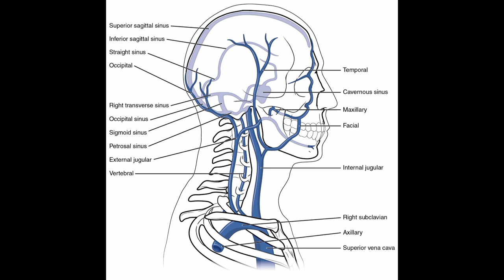নোয়া ইউভাল হারারির দৃষ্টিতে কৃষি বিপ্লব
নোয়া ইউভাল হারারির দৃষ্টিতে কৃষি বিপ্লব একটি ঐতিহাসিক প্রতারণা। মানুষ কৃষি কাজ করতে গিয়ে নিজেই গৃহপালিত হয়ে পরেছে; গম মানুষকে ঘরে বন্দি করে ফেলেছে।

Photo Credit: Wikimedia Commons, Britannica, Max Pixel, Vectorportal, CerealsDB and Dreamstime.